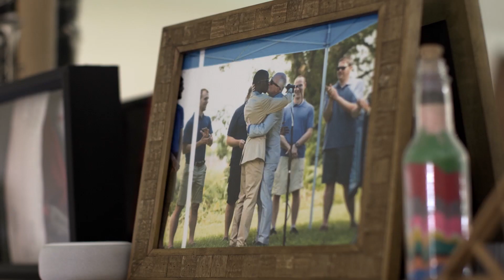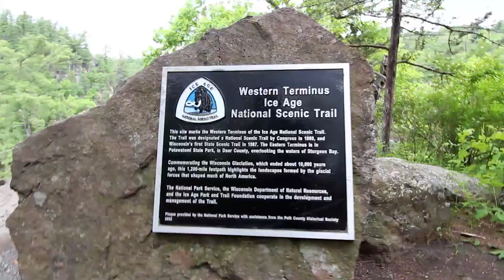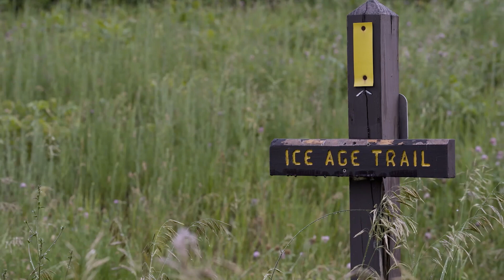Coree Woltering On His Ice Age Trail FKT and Diversity | Dispatches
Meet Coree Woltering: On His Ice Age Trail FKT and Diversity Coree Woltering, 30, needed a lot of food in the process of setting the men’s supported fastest known time (FKT) of 21 days, 13 hours, and 35 minutes on Wisconsin’s 1,147-mile Ice Age Trail. As the born-and-raised Illinoisan navigated this route in Wisconsin, which creates a winding hook between the state’s west boundary at St. Croix Falls and Potawatomi State Park out on the Door County peninsula of the state’s east side, Woltering’s daily menu included 8,000 calories in gas-station hamburgers and didn’t stop there. His is most cherished meals were gifted by supporters, who followed along virtually and showed...Meet Coree Woltering: On His Ice Age Trail FKT and Diversity